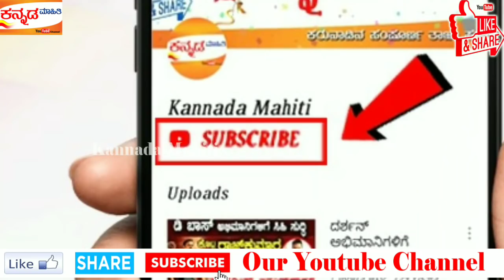ಯುಗಾದಿ ಹಬ್ಬದ ದಿನವೇ ಎಸ್ ನಾರಾಯಣ್ ಬಂದಿಸಿದ ಪೊಲೀಸರು! ಶಾಕಿಂಗ್ ! S Narayan Arrest!